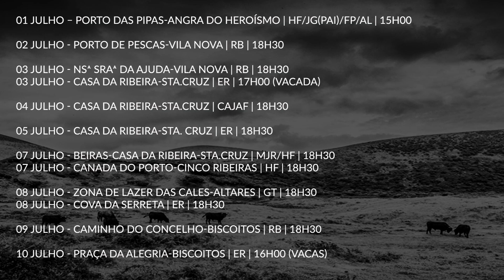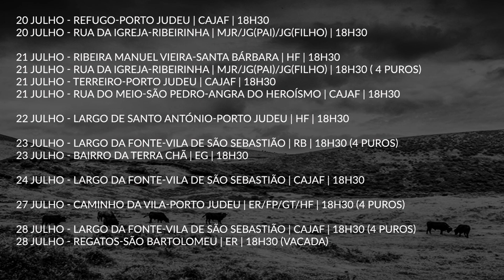CALENDÁRIO das TOURADAS À CORDA para MÊS DE JULHO DE 2018 - Ilha Terceira Açores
Conheça as touradas previstas para o mês de julho de 2018, na ilha Terceira, Açores.

Fábio Meneses 2018